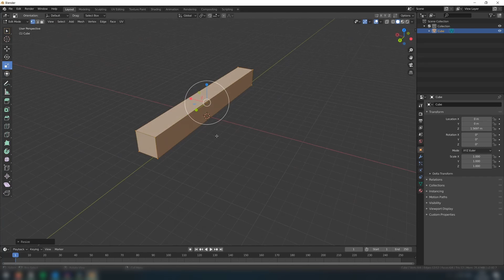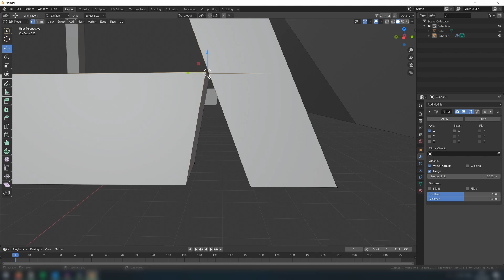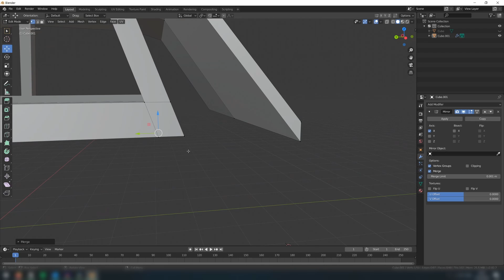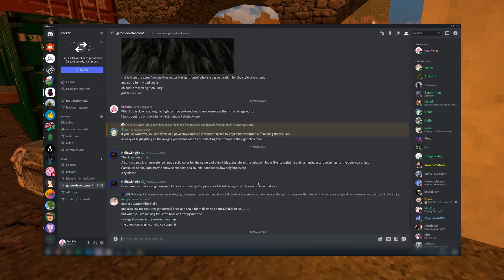How to make a PS1 style abandoned car in Blender | Modelling Tutorial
✨ My Links ✨

🎵 Music 🎵
Music from Uppbeat: